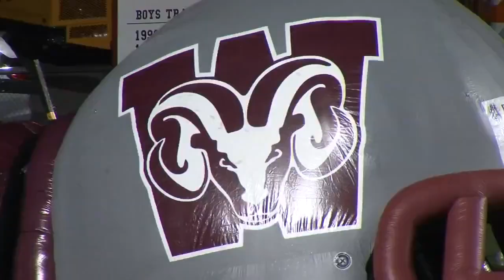Pendleton vs Westside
Pendleton and Westside clash in Week 2 of high school football! (10/9/2020)